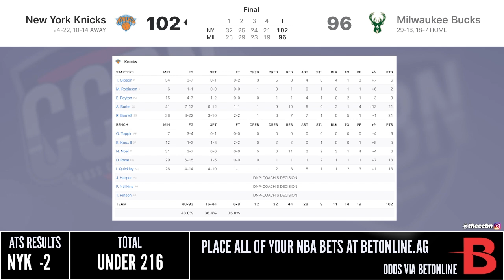KNICKS at BUCKS FULL GAME HIGHLIGHTS | 2021 NBA Season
The Knicks beat the Bucks 102 - 96